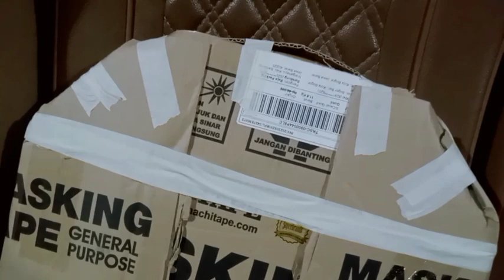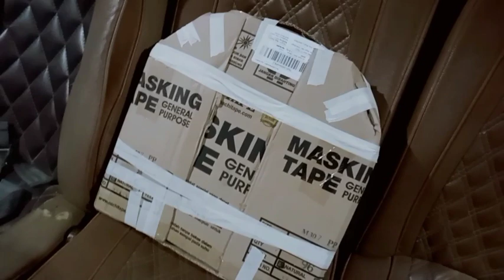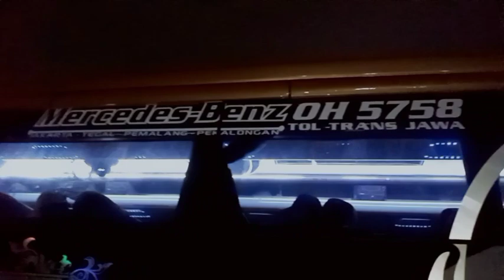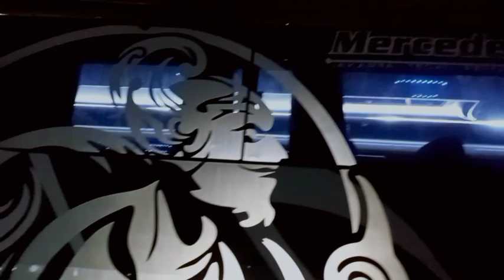menanti kedatangan bus Mahendra Transport RMH 001 dan RMH 004 Mas Joko Loket MTI Cawang‼️